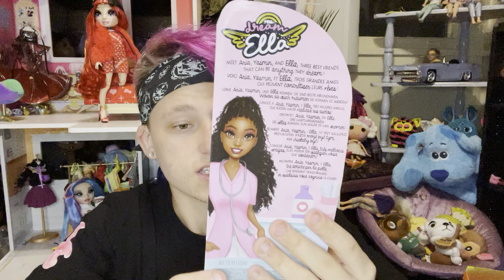BIG DOLL HAUL! Dream Ella, Harry Potter and Disney!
THIS CHANNEL IS MADE FOR 18 AND OLDER DOLL COLLECTORS

Been waiting on these dolls for awhile! What are your thoughts on Dream Ella?